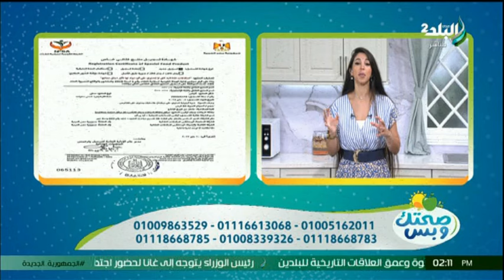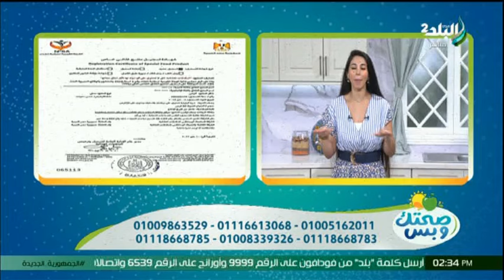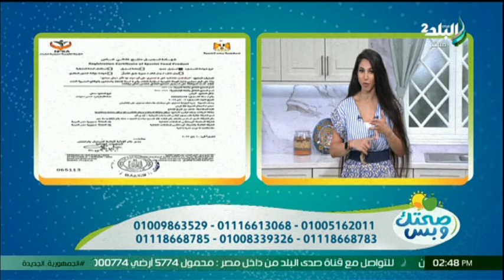صحتك وبس - الحلقة الكاملة 20-7-2024